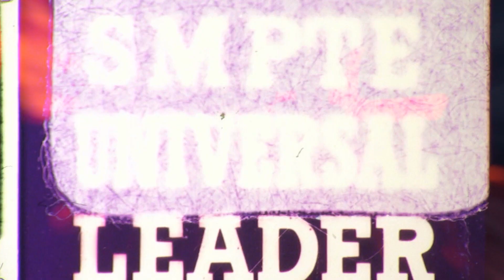GIVE RJ PAYNE HIS FLOWERS | SORRY ITS TRUE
ARP discusses why RJ Payne deserves his continued flowers and also why he is one of the best mc's to ever rap

Next Event: Divide and Conquer Saturday Feb 4th in Atlanta

Follow the Team:
InstaGram - @itsarp @rarebreed_ent @lawrence_rbe @wingedtruth_thebreakdown
Twitter - @itsarp @rare_breed_ent @lawrence_rbe @MzLeta_Truth